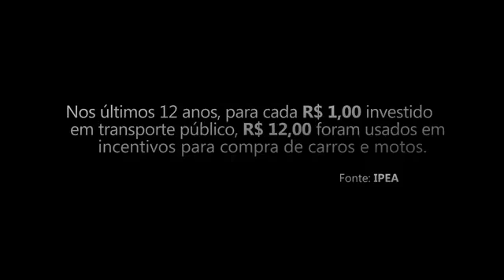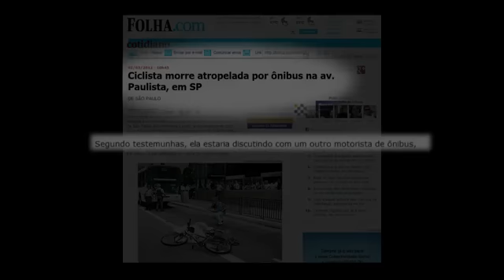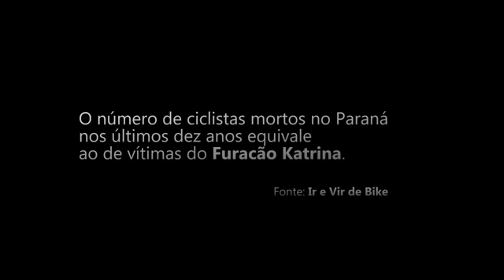Respeite 1,5m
"Respeitar o ciclista faz bem e está na lei.
Mantenha a distância de 1,5m do ciclista e deixe o trânsito mais seguro.
Respeito ao ciclista. Compartilhe essa ideia." by Respeite Um Metro e Meio